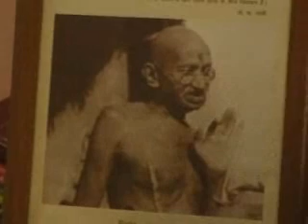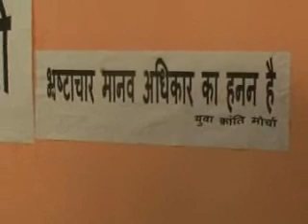sedharth singh 02